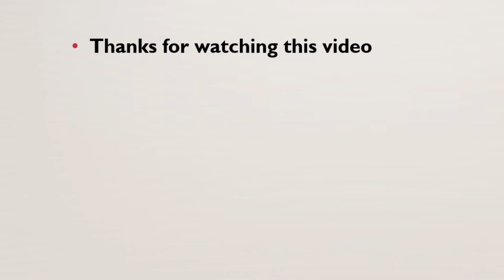In bokaro(city) vlog || 🤩😀 have fun with my little cousins.😂😝..@shwetuvlog947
hello guys.,
 i hope u stay good and healthy...

welcome back to in bokaro vlog.. so in this video  Mumbai to jharkhand travelling by two  days after im reached in jharkhand bokaro steel city.. we reached 4.2.2022 to the 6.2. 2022. so we reached are meet to my hole family. so we are so enjoyable in my family and my little cousin ..so we are so much  in my hole family and my little cousin had that much funn.🤩😜.. so see u next vlog soon..

i hope u also enjoyed this video. 😍